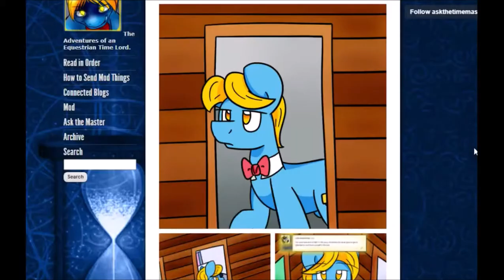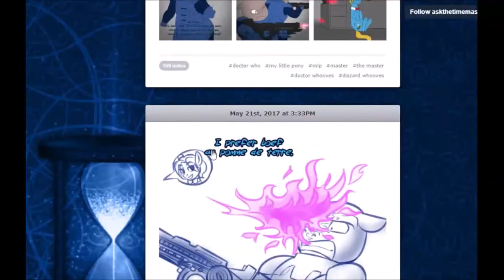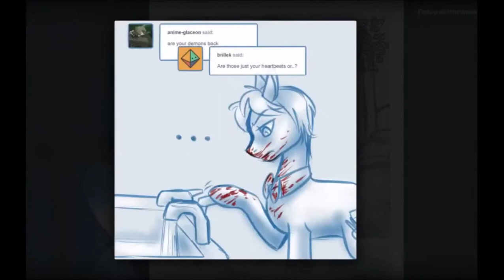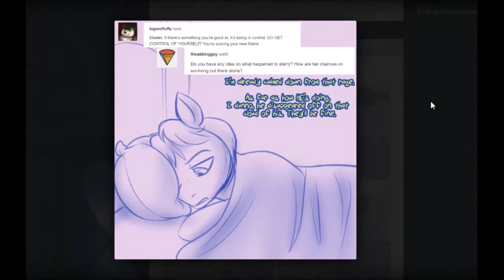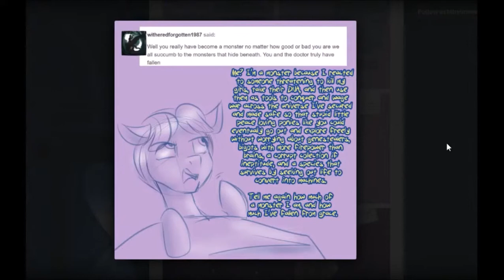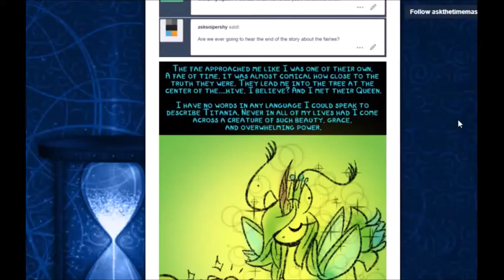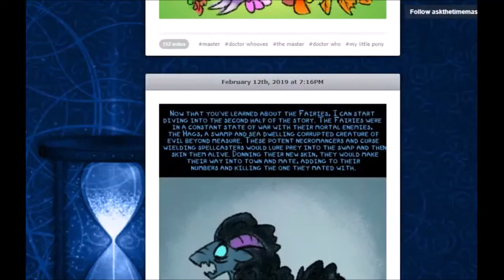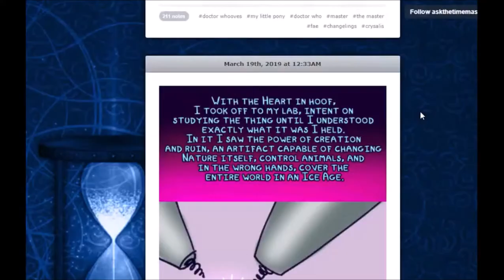Ask the Master EP 8